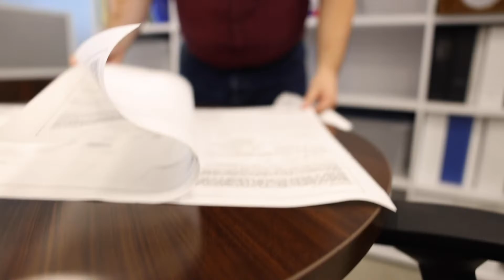Employee Spotlight| Daniel Lunsford